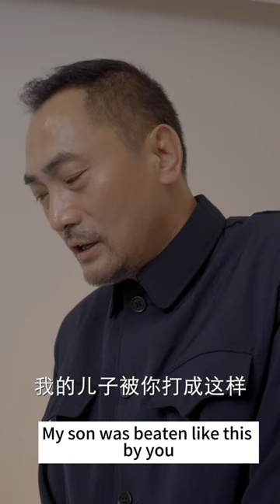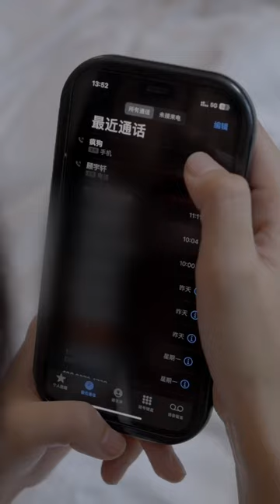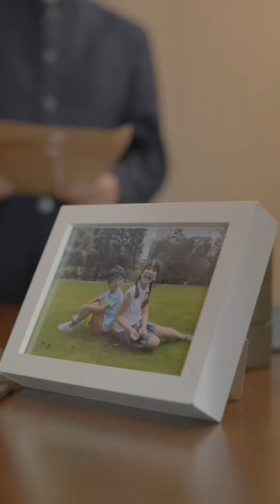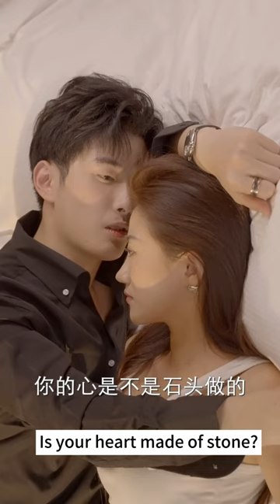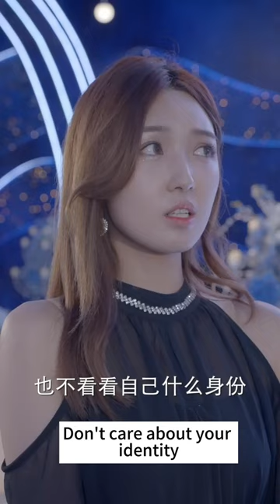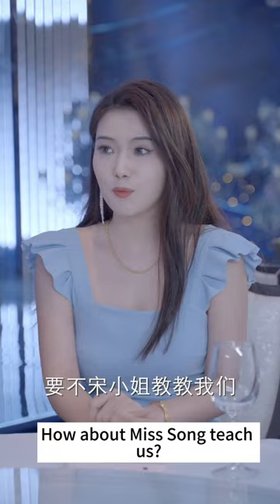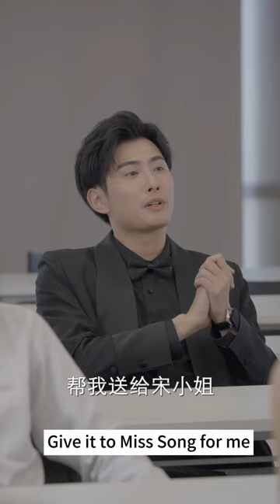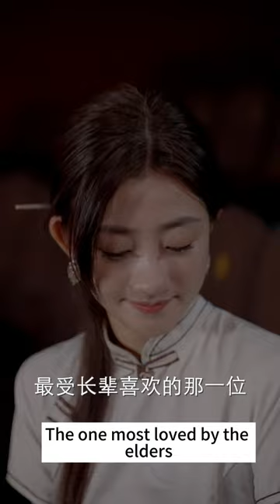The CEO was beaten badly, but he still didn't forget to buy his aunt's favorite breakfast.19-38